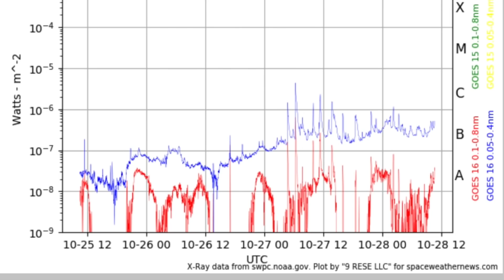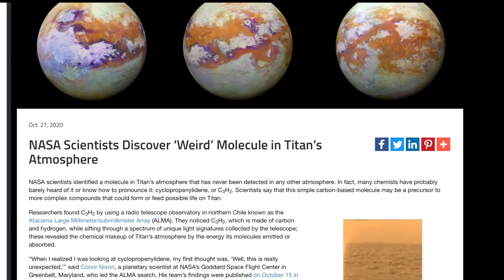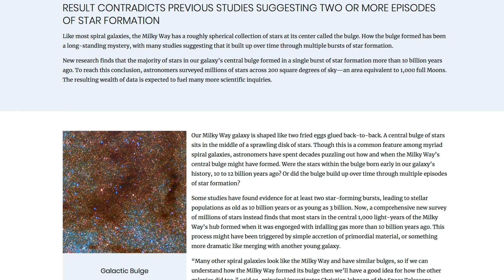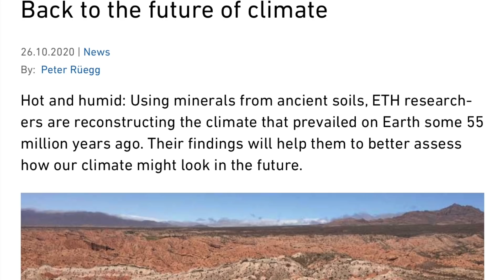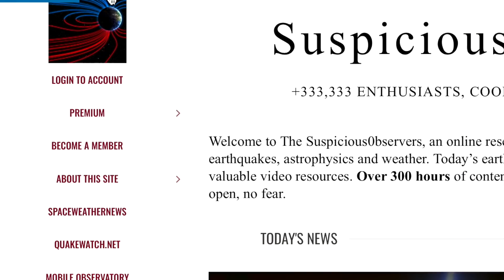Climate Backwards, Dusty Plasma, EQ Prediction | S0 News Oct.28.2020